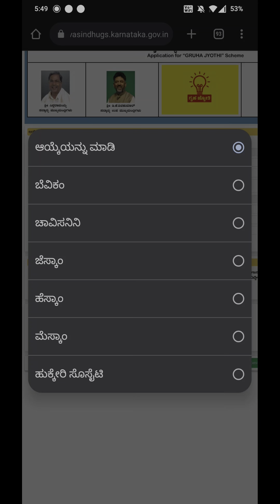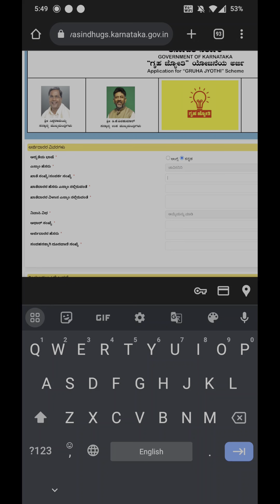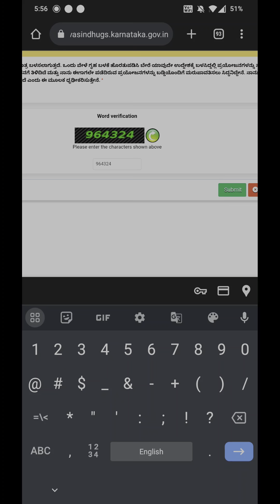Gruhajyoti application details |ಗೃಹ ಜ್ಯೋತಿ